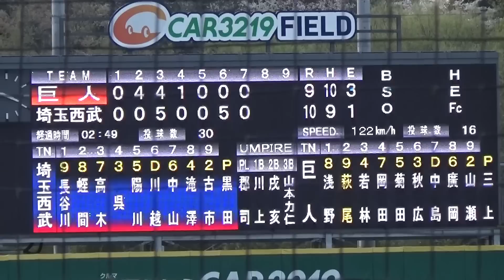巨人ベンチへ審判から注意！珍しい注意に球場に思わず笑いが起きる！ずっと謝り続ける選手も！巨人vs西武 2軍公式戦 読売ジャイアンツ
巨人ベンチへ審判から注意！
この注意は初めてみたw
場内に思わず笑いが起きる！
ずっと謝り続ける選手も！読売ジャイアンツ